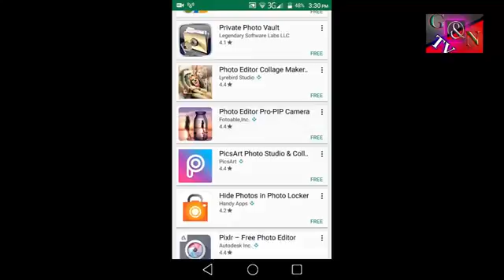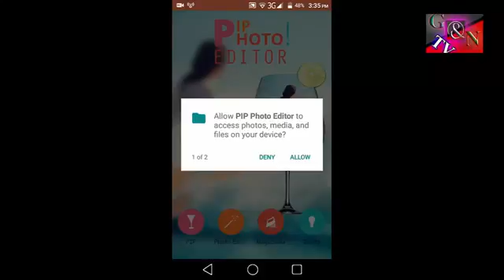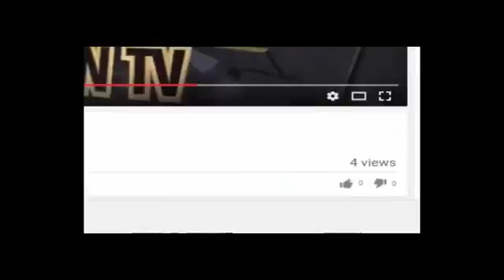How Will Mobile Through The Picture Editing Game News TV